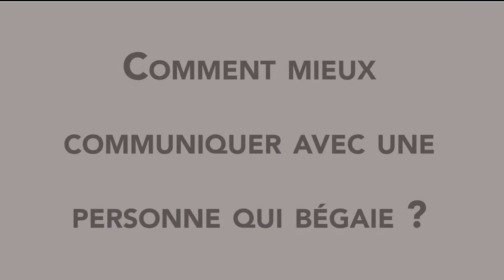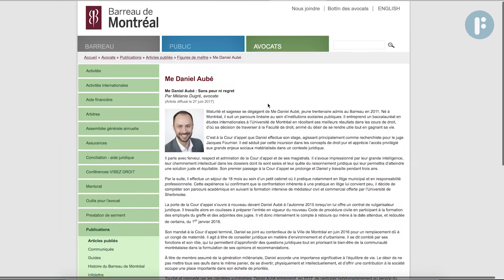Comment mieux communiquer avec une personne qui bégaie? Orthophonie à la carte #4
Plusieurs personnes sont mal à l’aise ou réagissent maladroitement au moment de parler avec une personne qui bégaie. Quelles attitudes devrait-on adopter et quelle sont celles à éviter à tout prix? La Clinique multithérapie Proaction, en partenariat avec  Planète F Magazine, vous présente sa 4e capsule de la série Orthophonie à la carte, dans laquelle on vous explique des stratégies pour vous aider à mieux communiquer avec une personne qui bégaie.